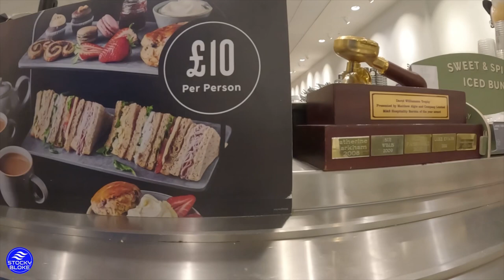This is not any old Breakfast this is a M&S Breakfast???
Marks and Spencer breakfast review is it the best?
Not by a long shot it was only luke warm the biggest shock was NO tomatoes 🍅 or Black pudding. Not even a choice to have them or not.